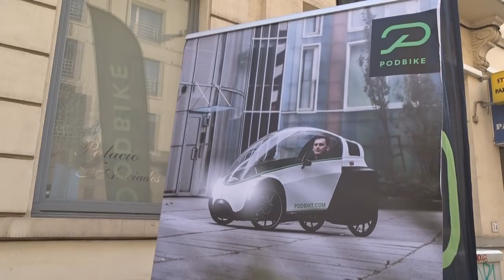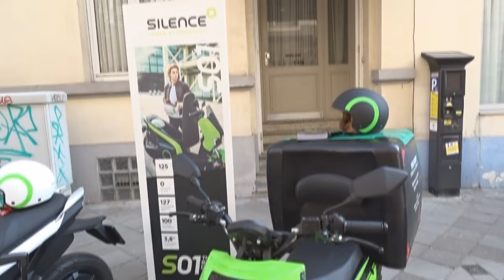"Будущее за электричеством и светом!" - считает LEVA-EU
"Будущее за электричеством и светом!" - считает LEVA-EU (Light Electric Vehicles), торговая организация в секторе легких электоромобилей. Мир переходит на электромашины, но большую часть своих ежедневных дел мы можем переделать с помощью электро велосипедов и мопедов, которые более эргономичны и менее загрязняют окружающую среду. В Брюсселе прошла международная конференция «Потенциал легких электромобилей для защиты климата путем замены поездок на легковых автомобилях – на примере  Германии» с участием производителей LEV, представителей Еврокомиссии из DG мобильности и местных бельгийских менеджеров транспорта.